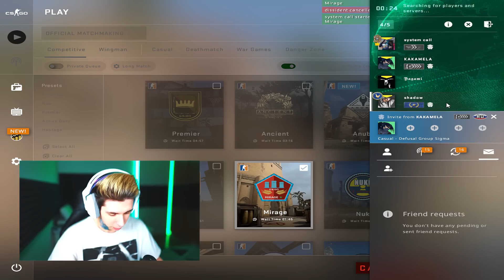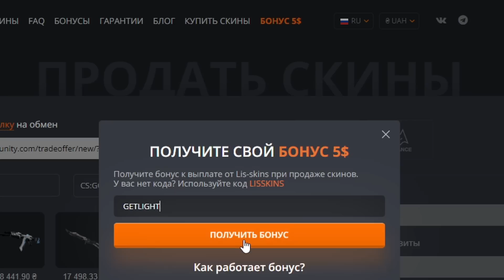СДЕЛАЛ 16 МВП В КАЖДОЙ КАТКЕ (CS:GO)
В рубрике баним аккаунт патрулем постоянно много фрагов и читерских моментов. Здесь я решил выполнить челендж и поставить акцент не на фрагах и читерстве, а на MVP. Учитывая, как всех до сих пор банит НИ ЗА ЧТО, за такое уж точно меня должны забанить. Но всё же, решил попробовать уникальные челенджи, вместо привычной рубрики.